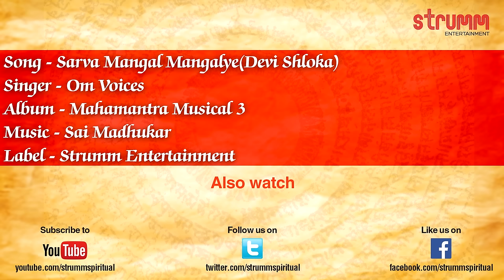Sarva Mangal Mangalye I Devi Shloka I Om Voices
Goddess Parvati brings good fortune and auspiciousness to all her devotees. It is said that we can invoke the blessings of the Goddess by chanting this shloka! This mantra has been performed by a new, all-girl devotional music band called Om Voices. Their unique rendition gives a beautiful world music feel to the sacred verses.

Lyrics
Sarva Mangal Maangalye
Shive Sarvartha Sadhike
Sharanye Tryambake Gauri
Narayani Namostute

Meaning:
Welcome to you O Narayani; Who is the positiveness in all the auspicious, one who is so auspicious herself and has all auspicious qualities,
The provider of protection, the one with 3 eyes and a beautiful face; We salute you, O Narayani

Singer- Om Voices
Album – Mahamantra Musical 3

To set this song as your callertune:
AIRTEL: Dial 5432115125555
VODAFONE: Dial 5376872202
IDEA: sms DT6872202 to 55456
AIRCEL: sms DT3974974 to 53000
BSNL North & West: sms BT 3974974 to 56700
BSNL South & East: sms BT 6872202 to 56700
TATA DOCOMO: sms SET6872202 to 543211
TATA INDICOM: sms WT6872202 to 12800
VIRGIN MOBILE: sms DT6872202 to 58475
MTS: sms CT3963297 to 55777
UNINOR: sms CT3965043 to 52211

Buy Album cd- Mahamantra Musical 3 on amazon.in, rhythmhouse.in

Listen to this song on Saavn, WYNK, Hungama, Gaana, Apple Music, Spotify, MixRadio

Dial 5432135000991 for Sarva Mangal Mangalye by Om Voices